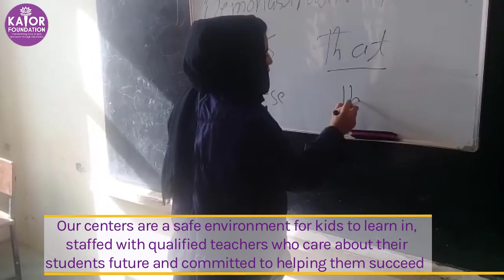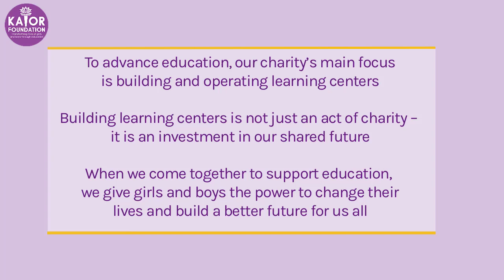Kator Foundation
Our mission is to transform lives of girls and boys of the Hindu Kush region through education